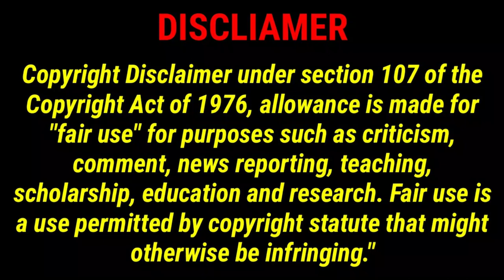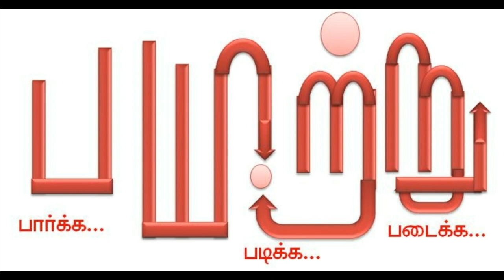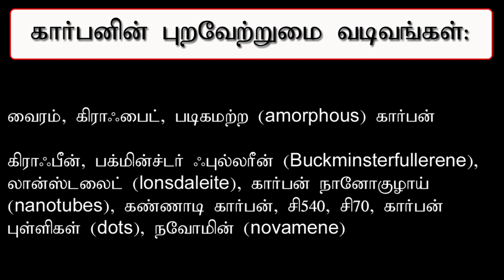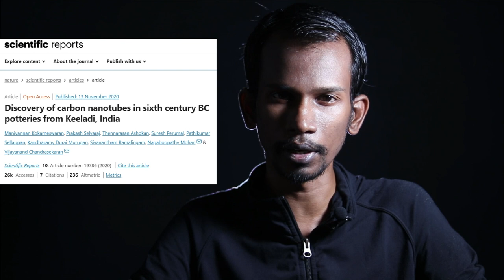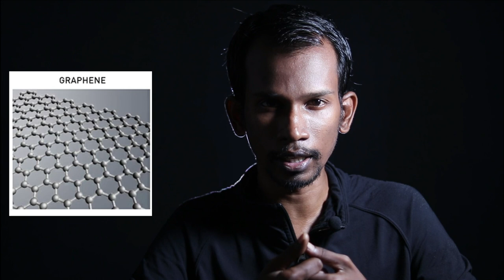கி.மு.600ல் கீழடி பானையில் கார்பன் நானோ தொழில்நுட்பம்!. mannar mannan | payitru | carbon Nano part 1